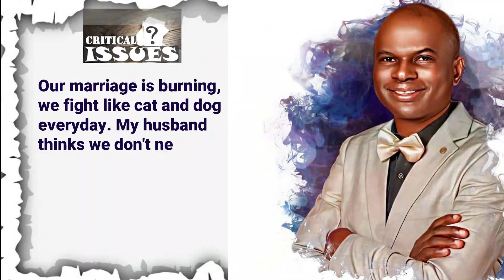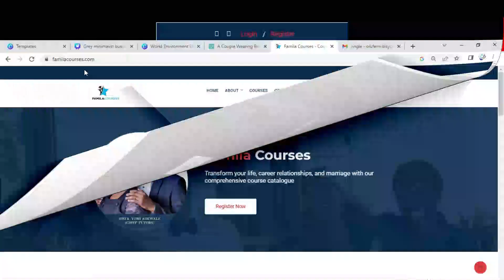PLEASE HELP!!! MY MARRIAGE IS BURNING | CRITICAL ISSUES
I'm sorry to hear that you're going through a difficult time in your marriage. Here are a few steps you can take to address the issues you're facing BY BISI ADEWALE

©Follow Me Social Media For Anything